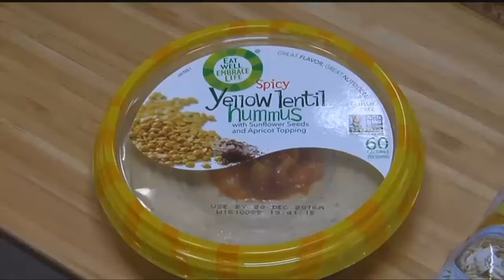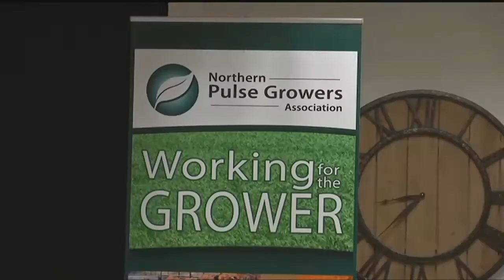Montana AG: Consumer demand fueling pulse crop production